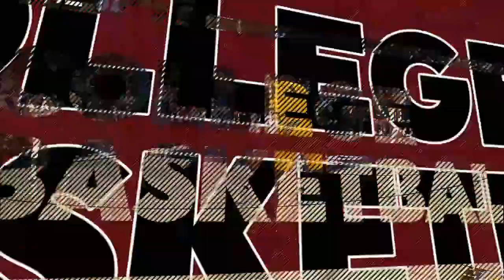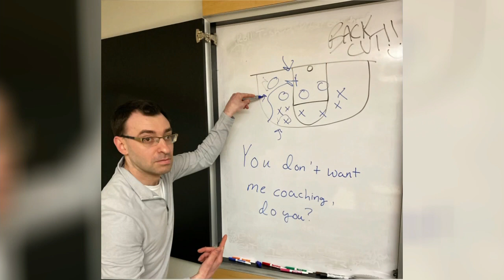Gonzaga vs San Francisco 02/20/2020